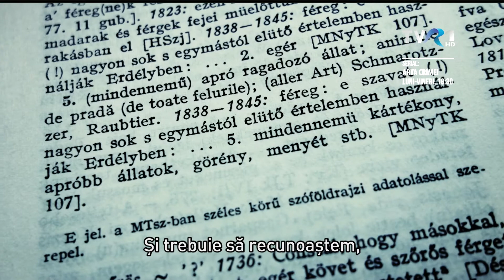MAGYARADÁS / És azt tudta?... - Fába szorult féreg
Ordít? Éktelenül sivalkodik? Elkeseredetten nyivákol? Hogy fejezi ki magát a fába szorult féreg?  „És azt tudta?” rovatunkból azonnal kiderül.

ÉS AZT TUDTA?... - 2'06"
Készítették: Jakabffy Tamás, Kötő Zsolt, Tárkányi János

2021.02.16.